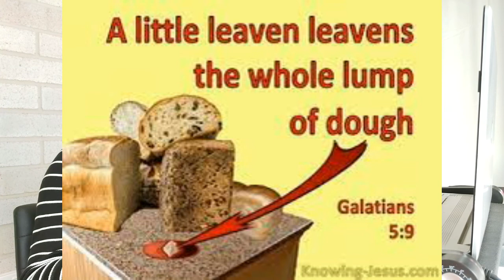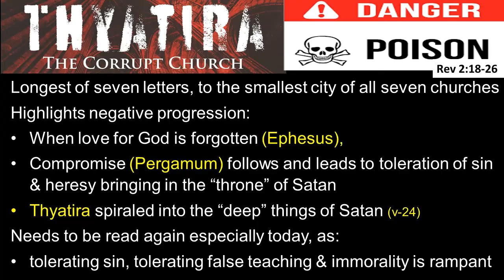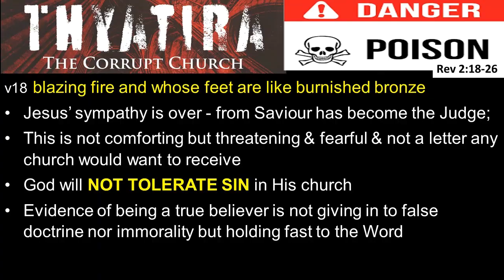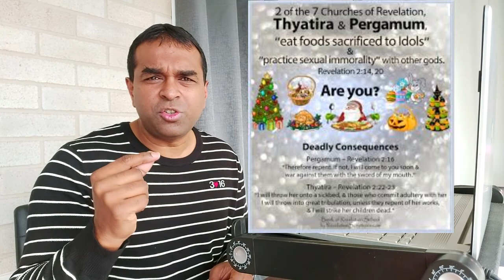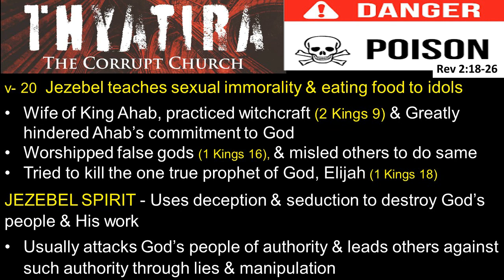Letter to Thyatira (Part 1) by Myan Subrayan from Revelations 2:18-26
"Satan isnt just in the church he is behind the pulpit" - Rev 2:18-26 Part 1 Letter to Thyatira. In this message Myan shares about the "poison" that is now in the church as highlighted in Jezebel seducing the saints of God!